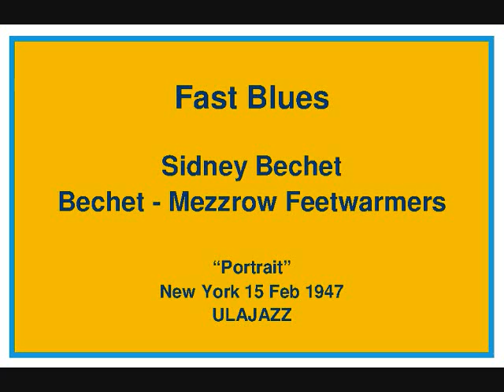Bechet Mezzrow Feetwarmers 1947 Fast Blues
Bechet - Mezzrow Feetwarmers 1947 Fast Blues: I love the sound they always managed to generate recorded in New York on February 15 1947. The Band: Sidney Bechet SSx; Milton Mezz Mezzrow Cl; Vernon Brown Tb; James P. Johnson Pn; Bernard Addison Gtr; George Pops Foster Bs. Released "Portrait" Track 2 of 5.   Submitted: ULAJAZZ